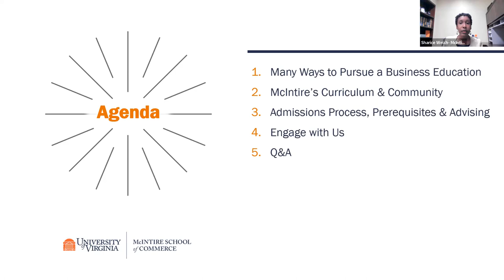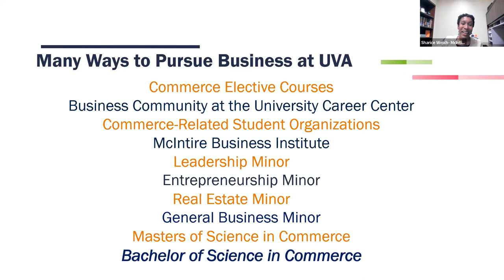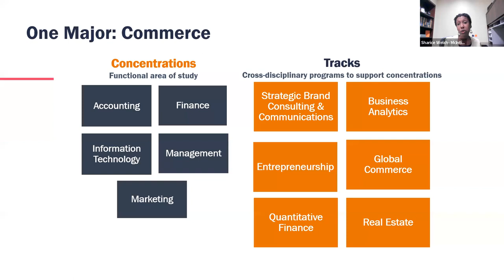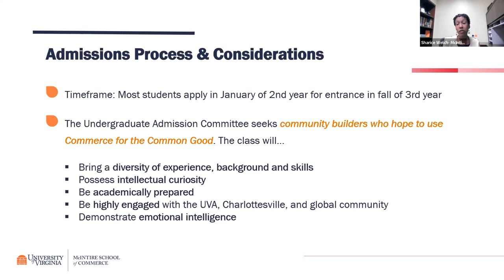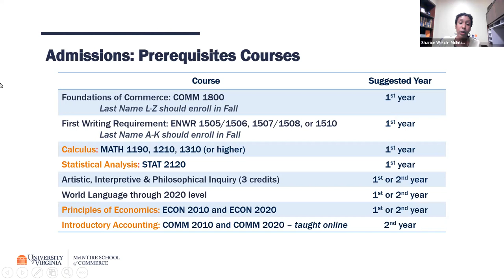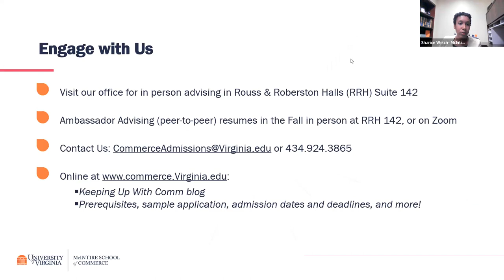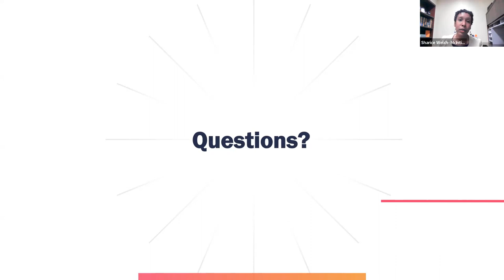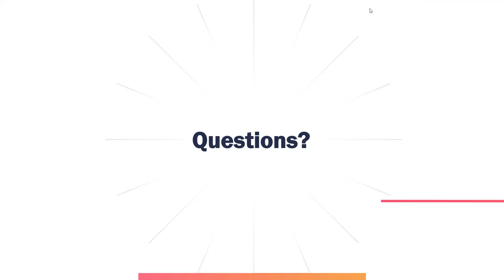2023 Summer Orientation Wednesday Webinars: McIntire School of Commerce Information Session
This session was a part of the 2023 Summer Orientation Wednesday Webinar series. Please contact the presenting unit(s) directly with questions.